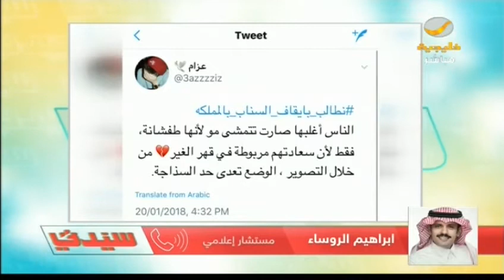المستشار الإعلامي إبراهيم الروساء لدينا 8 مليون مستخدم سعودي نشط لـ سناب شات